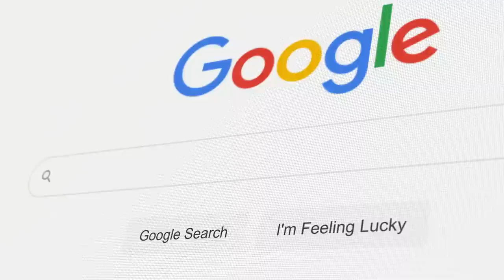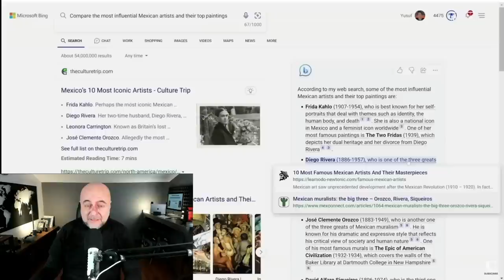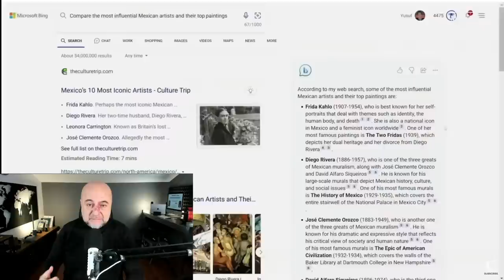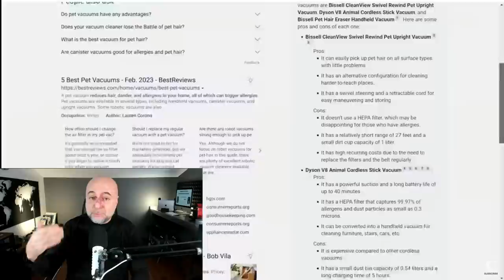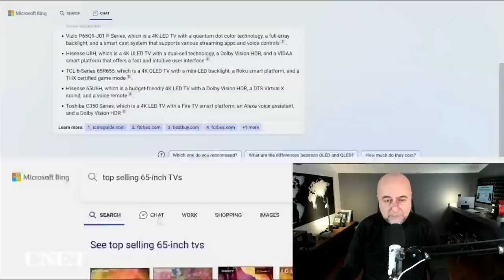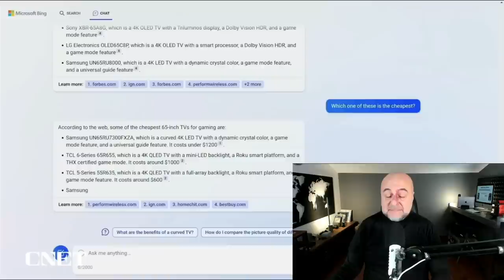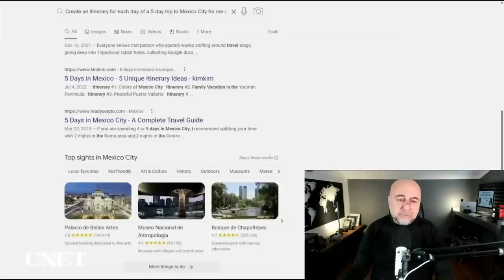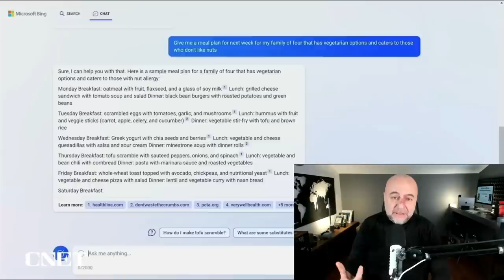Microsoft Bing Yeni Kral, Google Sen Hoşça Kal!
Microsoft ChatGPT ile ortaklığının ilk ürününü çıkardı: Yeni BING. Hem arama motoru hem de akıllı sohbet robotu özelliklerine sahip BING tek kelimeyle muhteşem. Google gerçekten zorda.